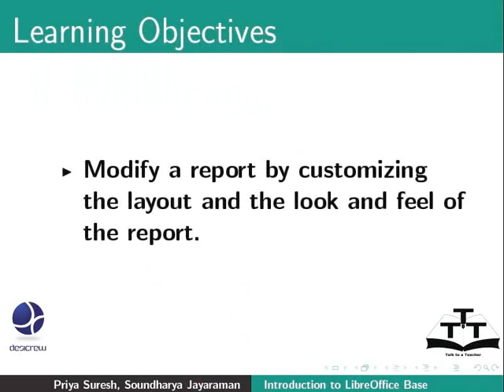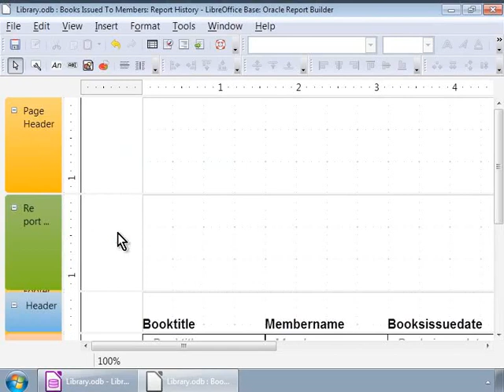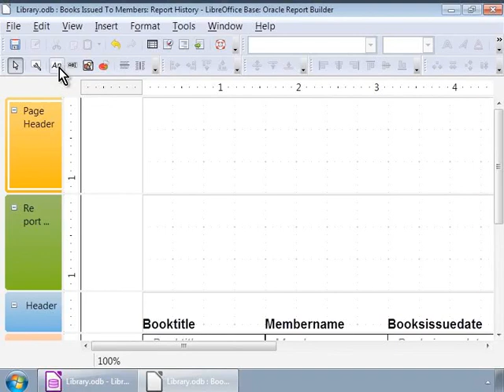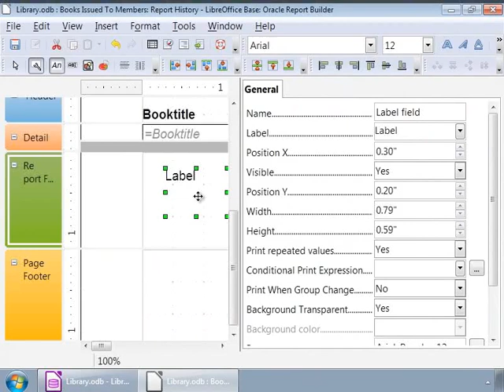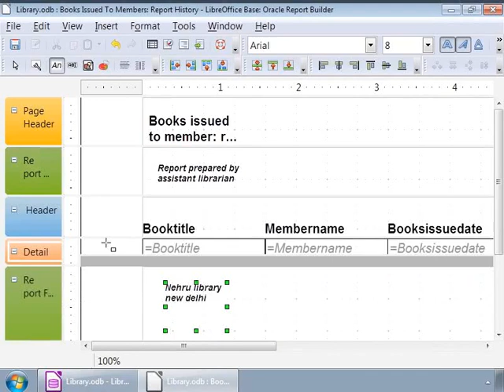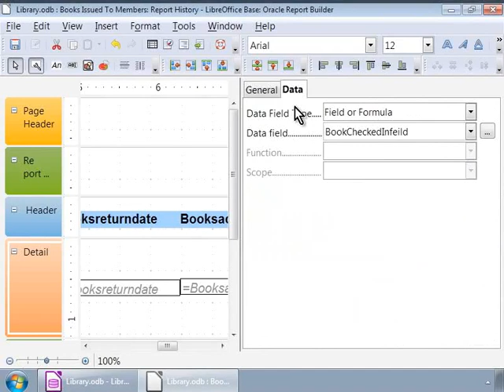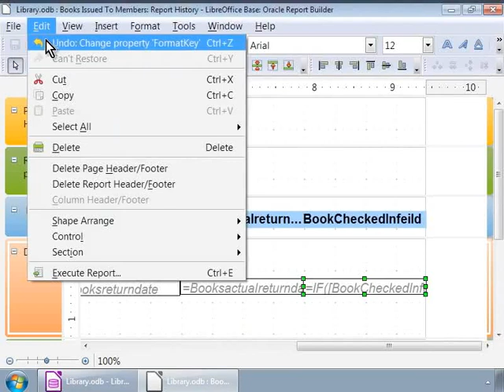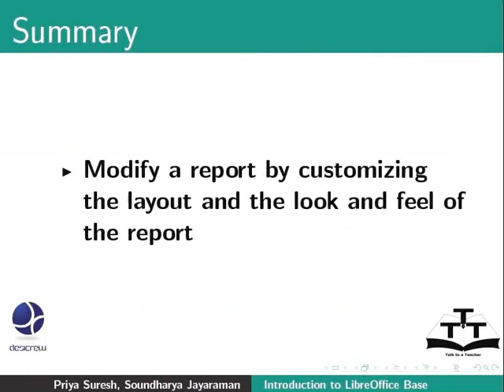Modify a Report - Assamese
ৰিপোর্ট পৰিবর্তন কৰা